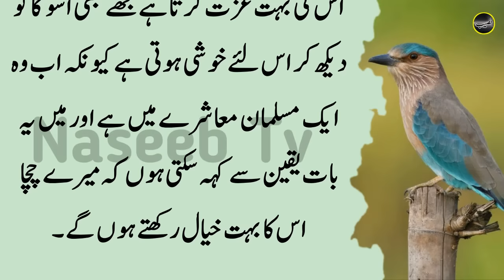Palak Joos Mai Ye Mila Ke Piye Aankhy Tez Hogi Salo Sugar 1 Din Mai Khatam l Naseeb Tv